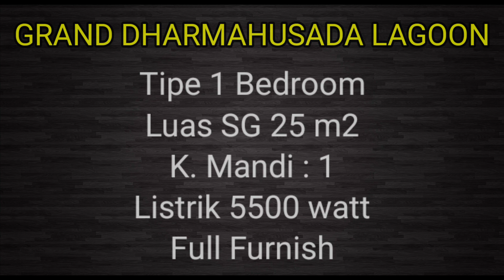Review Apartemen Mewah Tipe 1 BR Full Furnish di Grand Dharmahusada Lagoon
DIJUAL / DISEWAKAN APARTEMEN MEWAH FULL FURNISH DI GRAND DHARMAHUSADA LAGOON

Tipe 1 Bedroom
Luas SG 25 m2
K. Mandi : 1
Listrik 5500 watt
View City
Full Furnished

Harga Sewa : 30 juta per thn
Harga Jual : 650 juta